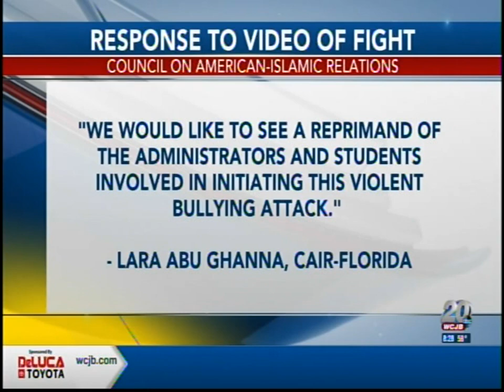Video: CAIR-Florida Condemns Bullying, Violence Incident at Chiefland Middle School